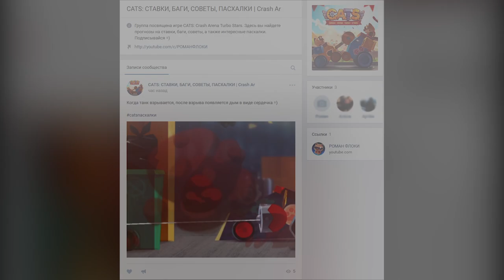5 САМЫХ МОЩНЫХ И ПОПУЛЯРНЫХ ТАНКОВ! ЛУЧШИЕ ТАКТИКИ БОЯ! - CATS: Crash Arena Turbo Stars